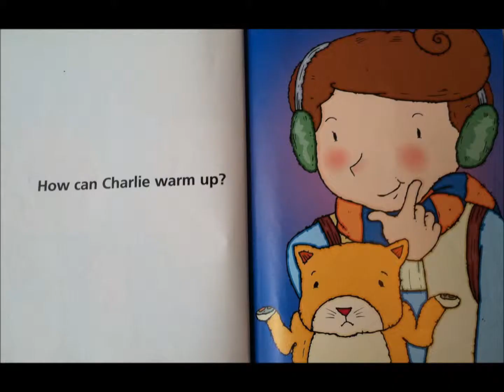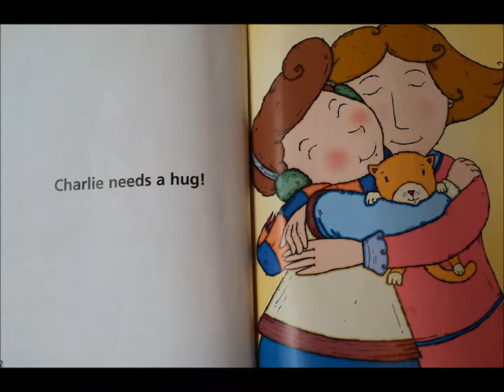Level A Book- Chillie Charlie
*Levels A, B, & C books are on a kindergarten level.